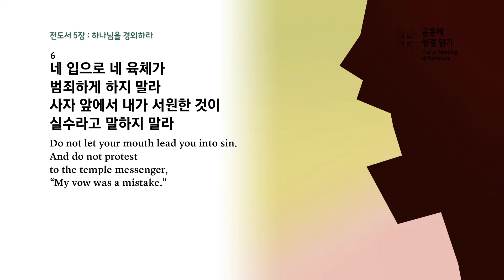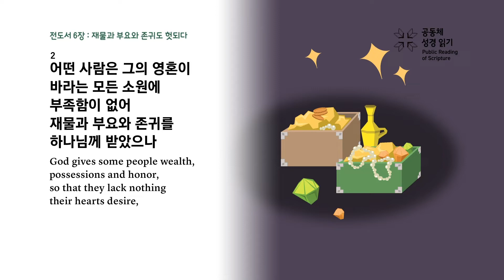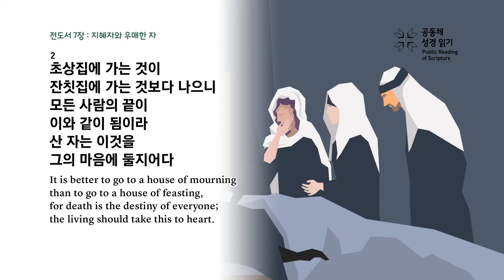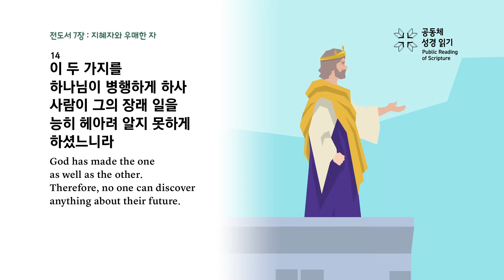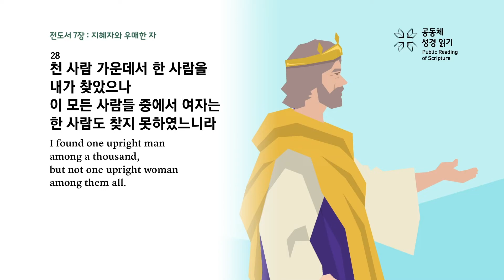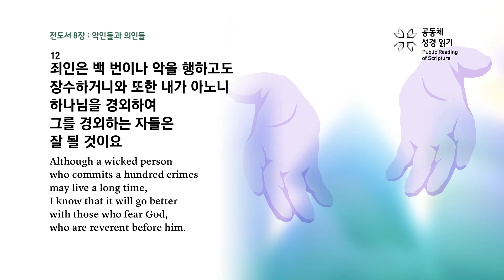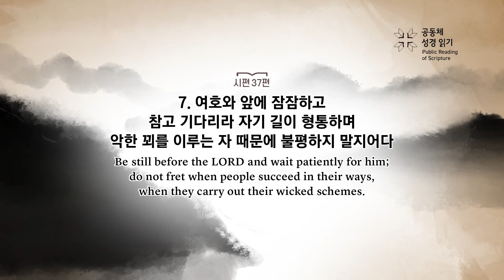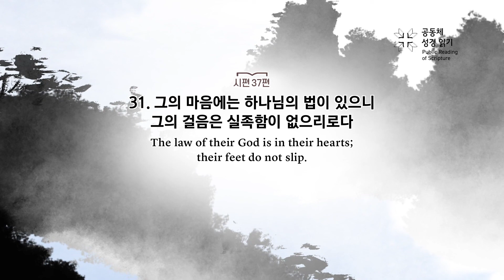공동체 성경읽기_7월 11일_192일차(전 5-8, 시 37)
전도서 5-8장, 시편 37편

192회차 영상 구간 설명
00:00 전도서 5장
03:28 전도서 6장
05:25 전도서 7장
09:35 전도서 8장
12:40 시편 37편